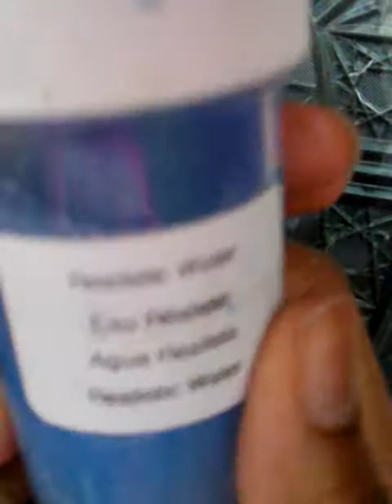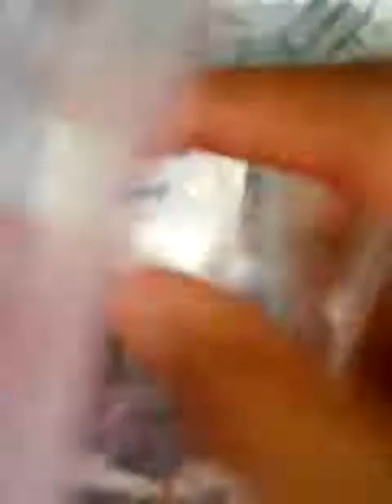Playing with slime for fun